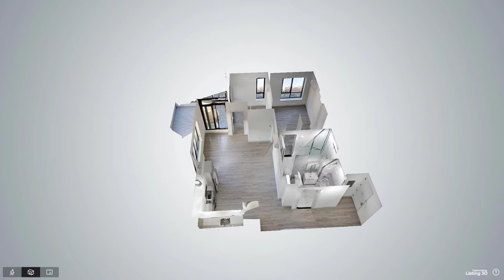271 Sea Breeze Avenue, Unit 6G, Brooklyn, NY - Presented by Alex Alvarez